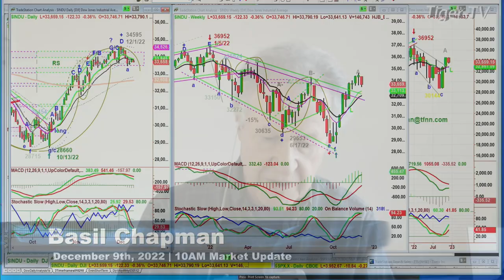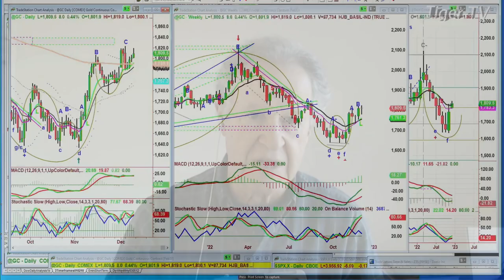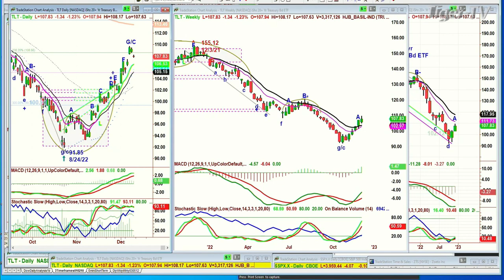December 9th 10AM ET Market Update on TFNN - 2022